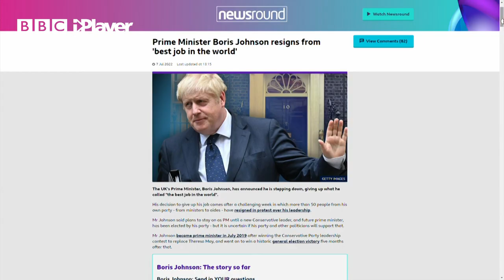BBC Expert Answers YOUR Questions About Boris Johnson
Prime Minister Boris Johnson has announced that he is resigning. Ricky is in Downing Street finding our more.

His plan is to stay on as PM until a new leader is chosen - although this might take several months and its not clear that Members of Parliament will support that.

It's been a hectic and confusing few days for the government - and for everyone trying to keep up with events.

We put some of your questions to BBC political expert Nick Eardley - and watch to the end to see how he 'keeps up' with the breaking news!